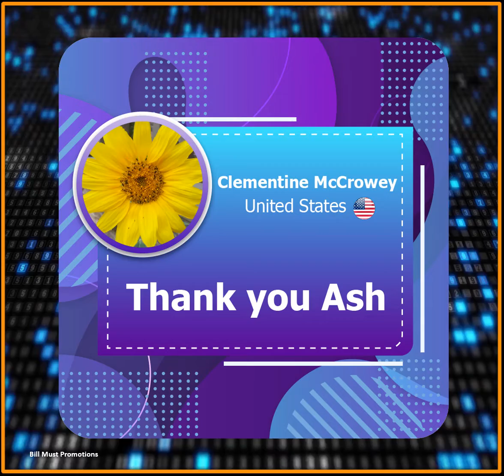ONPASSIVE Review – Thank you, Ash - Clementine McCrowey - USA